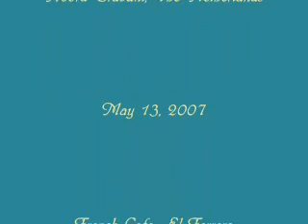Peregrine Morning Workout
May 13, 2007:  For some reason, this video no longer plays on YouTube.  I didn't realize that, until someone sent me a message, suggesting I upload it again.  I recorded this Peregrine Falcon family in The Netherlands for two seasons:  2007 and 2009.  The parents have successfully raised a family in 207, 2008, & 2009.  This year we could watch the cam on Beleef de Lente.